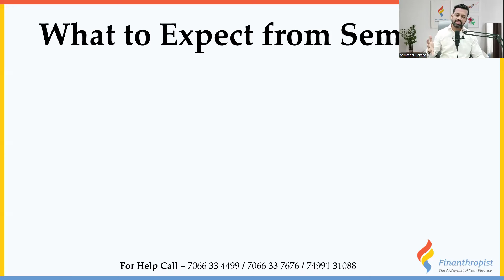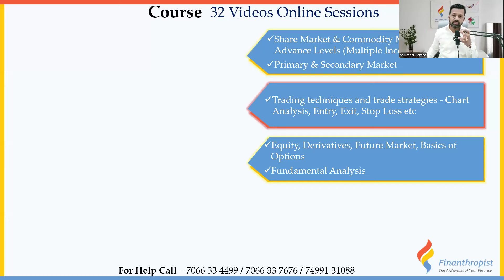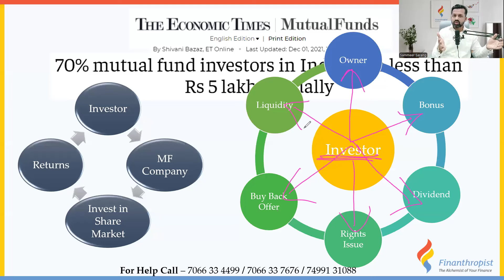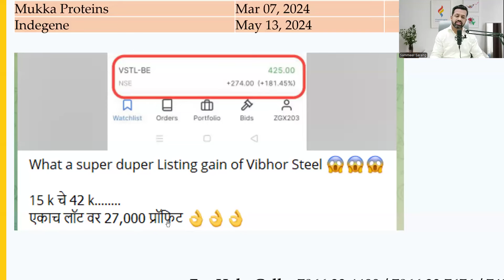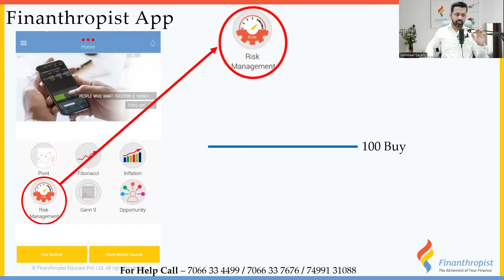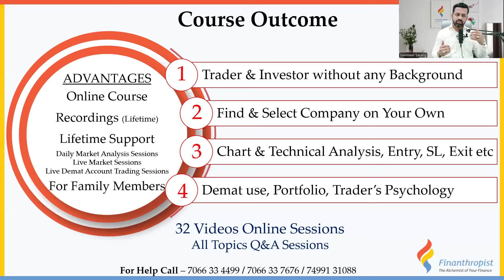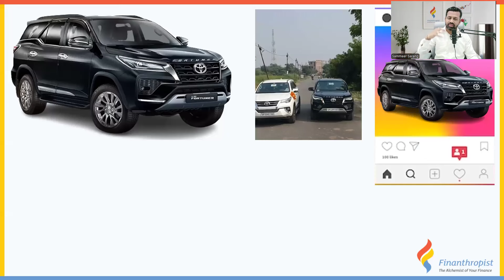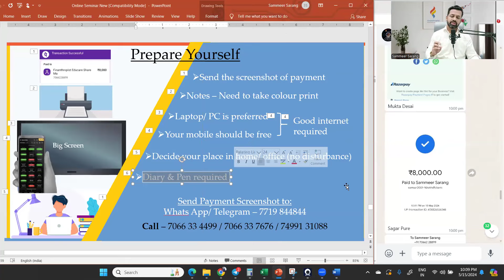Theoretical & Practical Share Market Income Free Session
Only 𝗦𝗵𝗮𝗿𝗲 𝗠𝗮𝗿𝗸𝗲𝘁 𝗖𝗼𝗺𝗽𝗮𝗻𝘆 in the Country to 𝗧𝗲𝗮𝗰𝗵 & 𝗟𝗶𝗳𝗲𝘁𝗶𝗺𝗲 𝗛𝗮𝗻𝗱𝗵𝗼𝗹𝗱 You to become Trader, Investor & Rich!

एकमेव शेअर मार्केट कंपनी जी तुम्हाला सोप्या भाषेत ६ हून अधिक उत्पन्न शिकवते आणि कायमस्वरूपी समर्थन (lifetime support) करते जेणेकरून तुम्ही ट्रेडर, इन्वेस्टर आणि श्रीमंत बनाल (गर्भ श्रीमंत)!